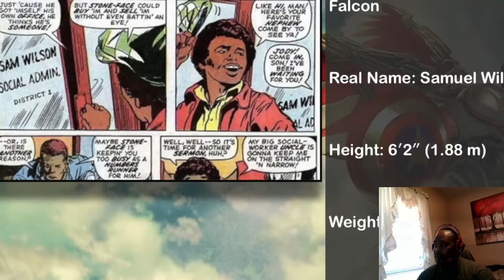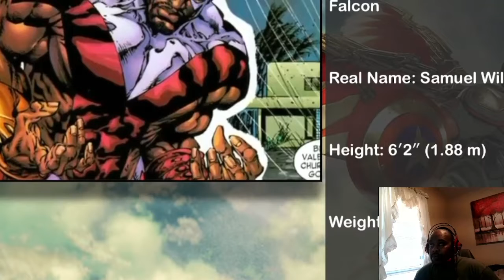Falcon (Avengers) vs Storm Eagle (Megaman X) Rewind Rumble Reaction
A man with inventions vs an invention by man.